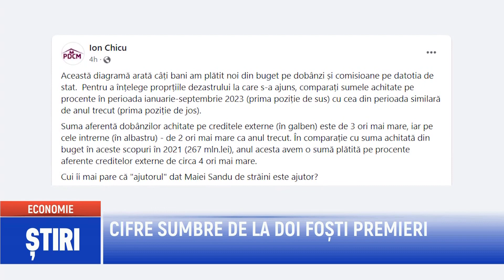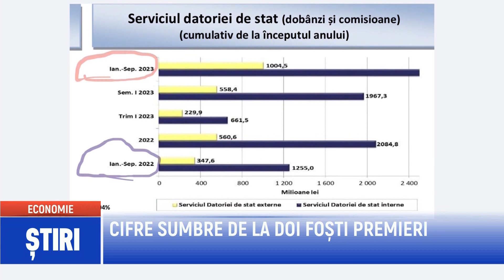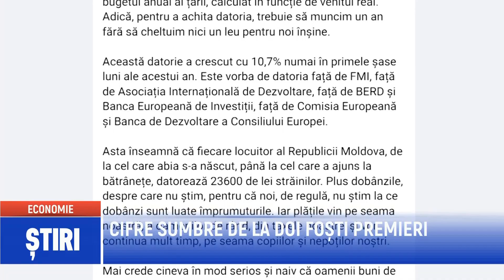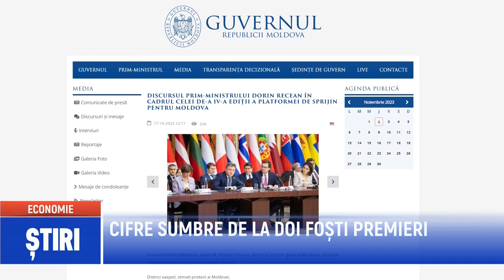CIFRE SUMBRE DE LA DOI FOȘTI PREMIERI